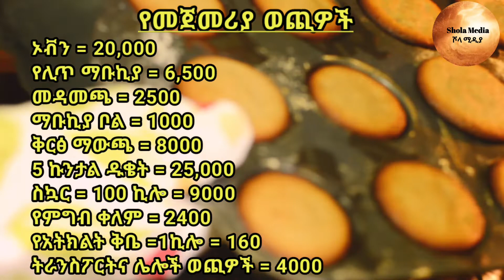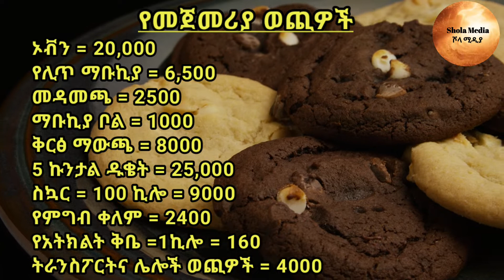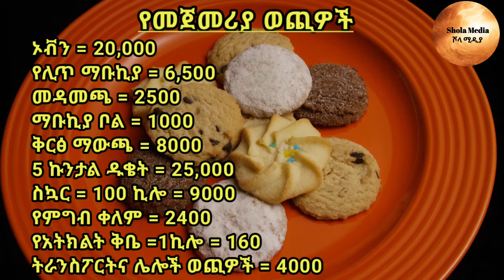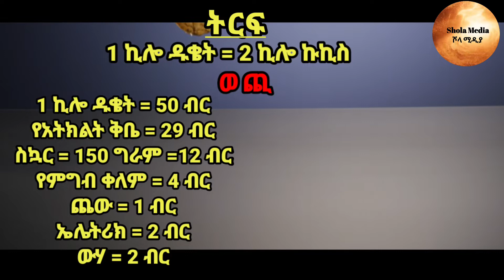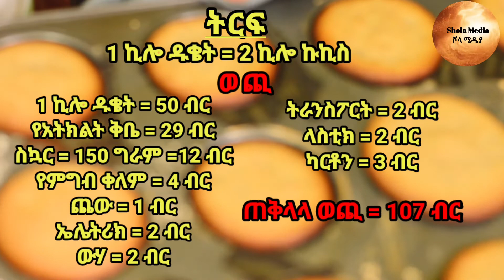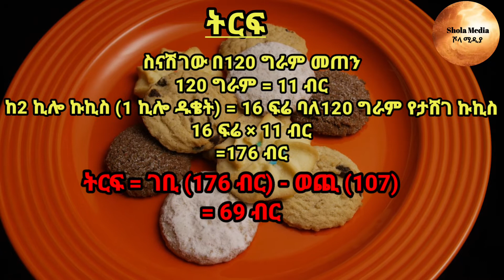በአነስተኛ ካፒታል የሚሰራ አዋጭ ቢዝነስ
This video made by shola media explaining cookies business by small capital.
ይህ ቪድዮ በሾላ ሚድያ የተዘጋጀ
ሲሆን በአነስተኛ ካፒታል ስለሚሰራ የኩኪስ ቢዝነስ ይተነትናል።